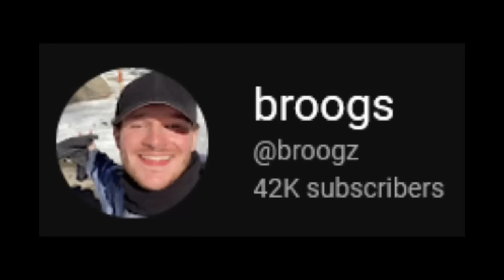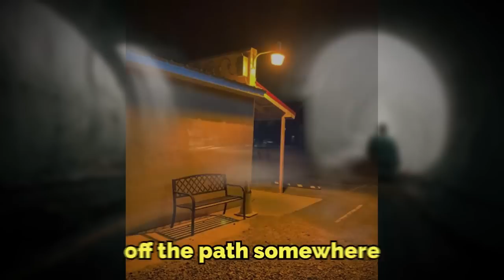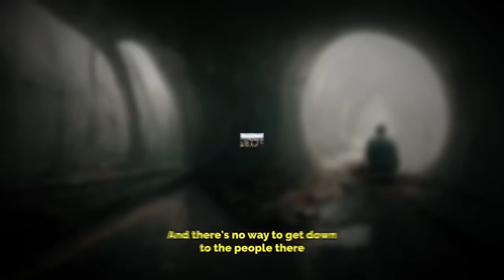You're not alone on this Backrooms level...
VLOGS :))) @broogz

hey everybodyyyy in this video I explain backrooms level -627, which is a terrifyingly isolating level where you're forced to be with your thoughts forever... oh and you probably aren't alone here either ;) ENJOYYYY

MoonlightSerenity

main @Broogli
vlogs @Twoogli

 (👍 ͡▀̿ ̿ ͜ʖ ͡▀̿ ̿ )👍

Intro 0:00
Explanation 0:19
Outro 9:52

backrooms, backrooms negative level, backrooms scary level, backrooms worst level, broogli backrooms, backrooms level -627, backrooms empty level, backrooms lonely level